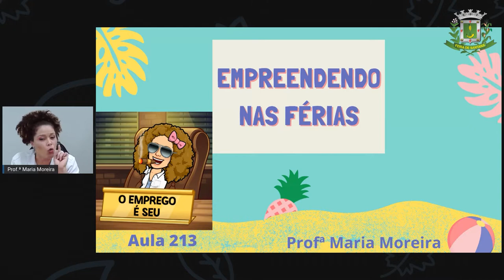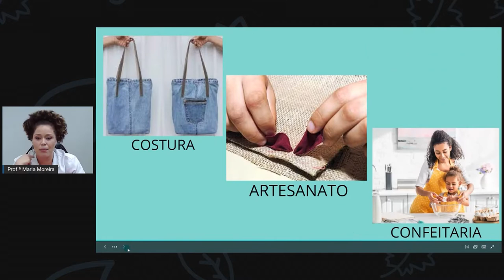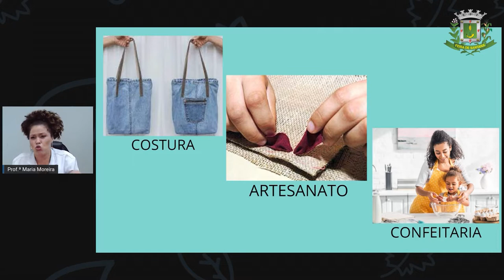3ºANO AULA 213 LING Empreendendo nas férias - Prof.ª Maria